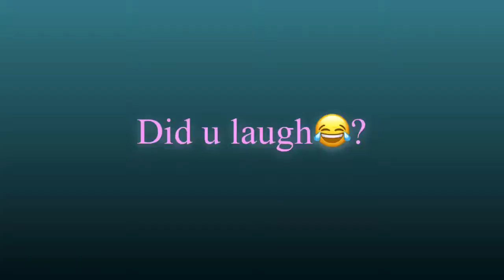Lps: try not to laugh